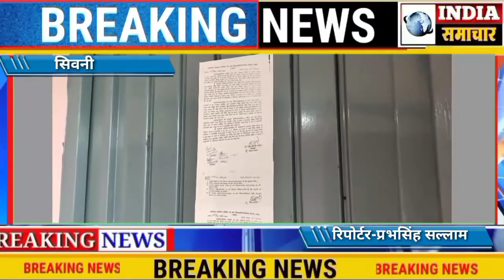महिला एवं बाल विकास परियोजना कार्यालय के 2 कमरे सील, स्टोर कीपर के पद पर पदस्थ रामदास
इंडिया समाचार
 जिला संवाददाता प्रभसिंह सल्लाम सिवनी खास रिपोर्ट
सिवनी/ महिला एवं बाल विकास परियोजना कार्यालय के 2 कमरे सील, स्टोर कीपर के पद पर पदस्थ रामदास डेहरिया की फर्जी नियुक्ति पर कार्यवाही, स्टोर कीपर निलंबित, जिला कलेक्टर के आदेश पर जिला कार्यक्रम अधिकारी ने की कार्यवाही। महिला एवं बाल विकास परियोजना कार्यालय घंसौर का मामला